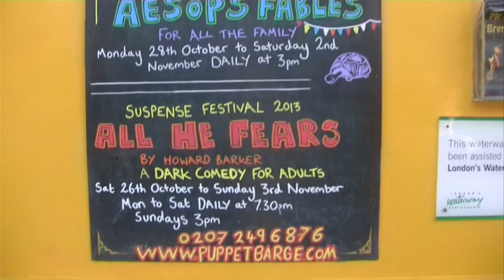Suspense Festival 2013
This short documentary film is about SUSPENSE 2013 - London Puppetry Festival, which is produced by Little Angel Theatre. The first festival in 2009 won a Fringe Report Award for Best Festival as well as being nominated for a Peter Brook 'Empty Space' award. It is a biennial festival. This year we have 12 venues and over 25 companies participating. New venues this year include The King's Head, Battersea Arts Centre, and the Actors Centre & Tristan Bates Theatre . International companies come from the Netherlands, France and Spain, alongside the most innovative UK companies -- all for adult audiences.